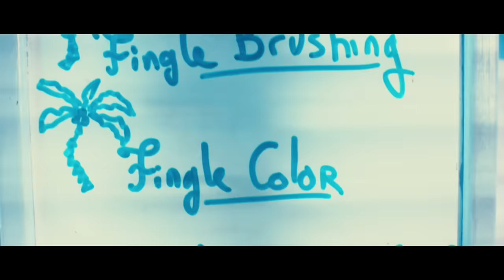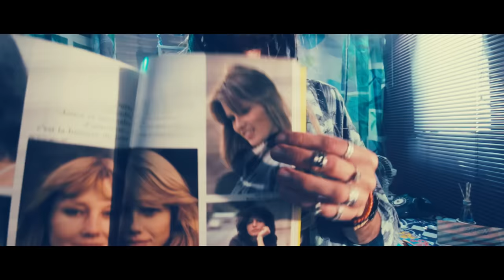ASMR HAIRCUT Roleplay 💇‍♂️The Tingle Barber 💈Realistic 3D Binaural 🎧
Your appointment to the english-speaking french hairdresser 💈The Tingle Barber 💈with a unisex ASMR Roleplay with ultra realistic 3D binaural! Everything that happens to the hairdresser: water spray, haircut (real hair), scissors, blowdryer, comb, brush, and more, with 1980's vibes for a vintage look without smartphone or internet.

🎬BEHIND THE SCENES available for all supporters.

My wish with this series was to recreate the most life-like experience, with the most realistic 3D sounds possible. That's why some sounds or actions might not seem like ASMR. It is a visit to the barbershop, in a 1980's context, before intentional "ASMR" on internet exists ; still within my ultimate goal of bringing ASMR in the cinema movies (and Netflix, maybe one day lol).

The No-Talking version, out in July, will have no blowdryer, no voice, for a much quiet version, like ASMR we watch to fall asleep 😉

🔻🔻✨ALL INFOS ✨🔻🔻

📅2 VIDEOS EACH WEEK - Wednesday & Sunday at 12pm(ca)

You can support me to improve this channel and get rewards such as Behind the Scenes 🎬, Long Version, and more:

- Video recorded on Canon 700D
- Camera Lense : Sigma 30mm
- 1st Pair of Microphones : Rode NTG-2
- 2nd Pair of Microphones : Oktava MK-012
- Binaural Mic (earbuds) : Roland CS-10EM
- Voice Microphone : Neumann TLM-102
- 1st Recorder (for Outdoors) : Zoom H5
- 2nd Recorder : Zoom H6

I am a french male filmmaker doing ASMR videos since 2014. All my studies on Cinematographic & Sound Design allow me to produce the best Sounds & Visuals I can to relax you, help you sleep & dreaming, and I hope, to trigger your tingles. You'll find mostly No Talking videos, but also French / English Whisper / Soft Spoken. All I can say now is: May The Tingles Be With You.

FRENCH MALE ASMR / RELAXING BINAURAL SOUNDS / TRIGGER / ODDLY SATISFYING / TINGLES / FOCUS / SLEEP / WHISPER / ROLEPLAY
ASMR HOMME FRANCAIS / SON BINAURAL RELAXATION / DECLENCHEUR / SATISFAISANT / CONCENTRATION / DORMIR / CHUCHOTEMENT / ROLEPLAY